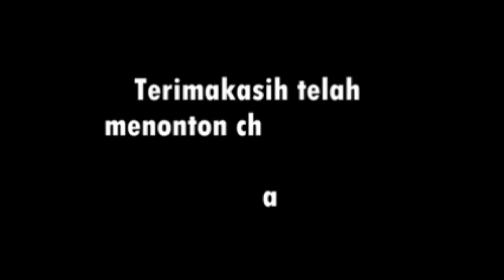LAOS...MENGUKUR LAOS UNTUK KEPERLUAN PESTA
biasanya dipakai untuk tambahan menggoreng ikan ayam disaat pesta